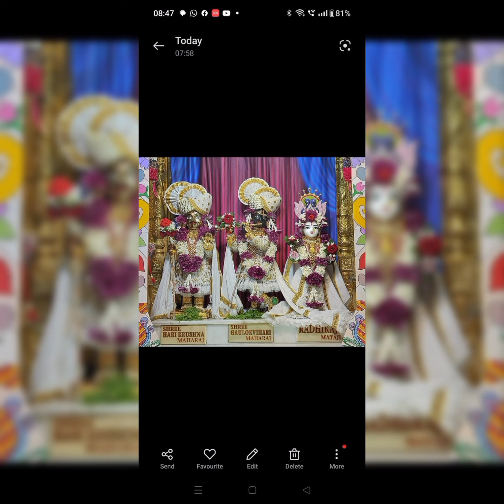સ્વામિનારાયણ મંદિરના શ્રૃંગાર દર્શન વિશેષ દર્શન22/07#viral#darshan#video#trading#daily#swaminarayan